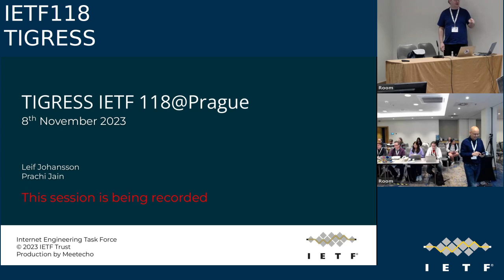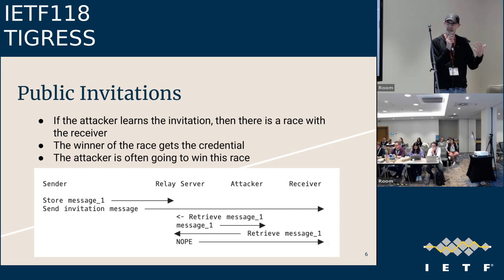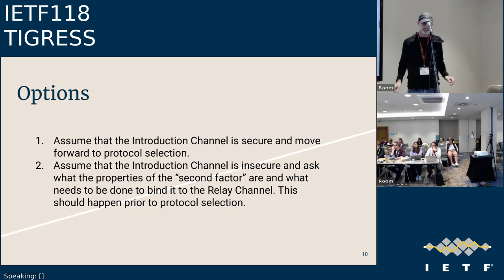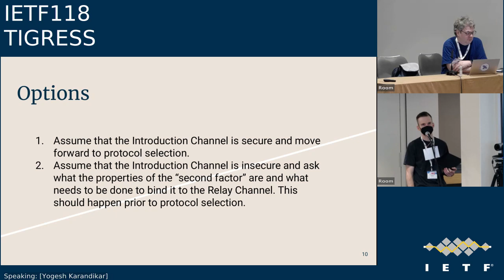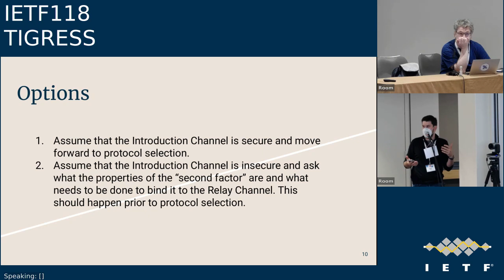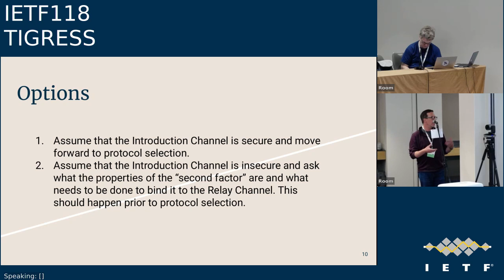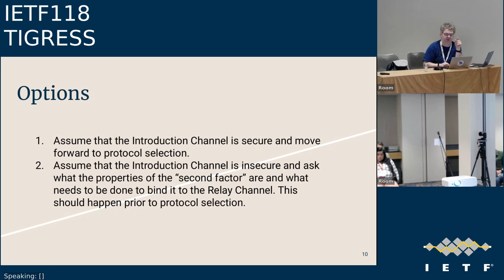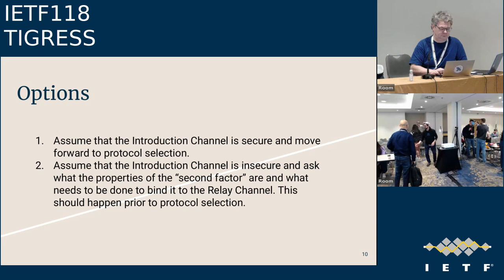IETF118-TIGRESS-20231108-1200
TIGRESS meeting session at IETF118
2023/11/08 1200